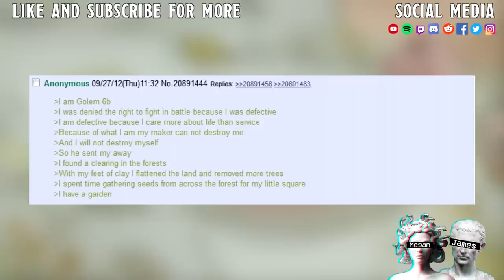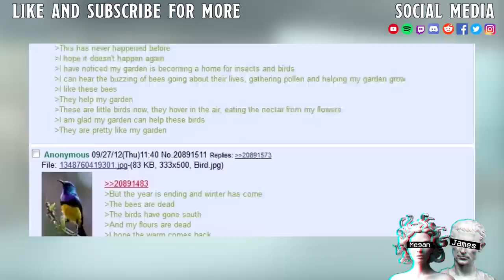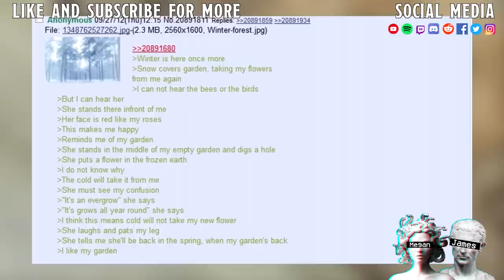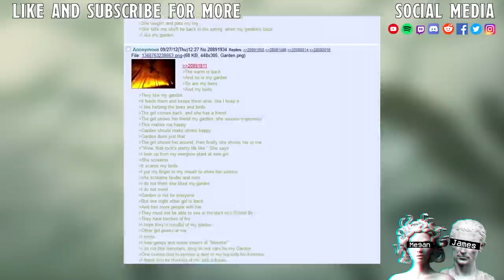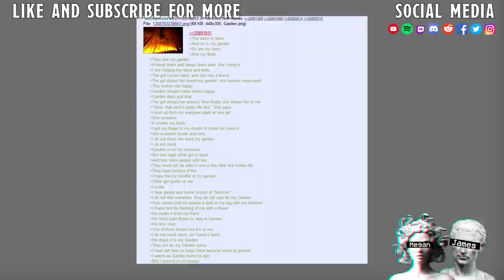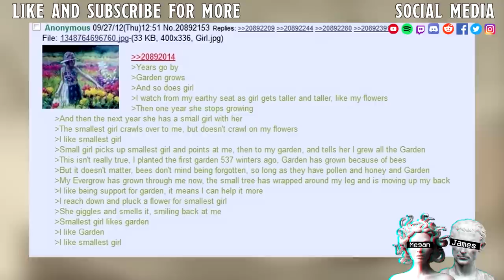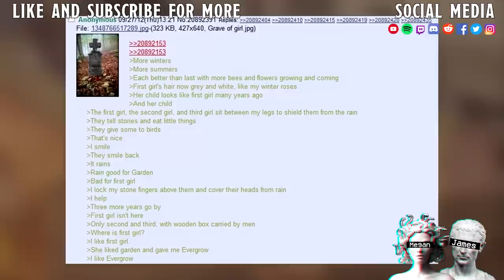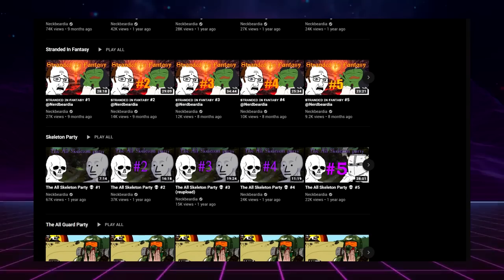A Golem & A Girl II Wholesome Story-Time